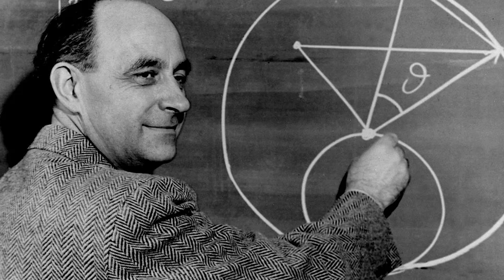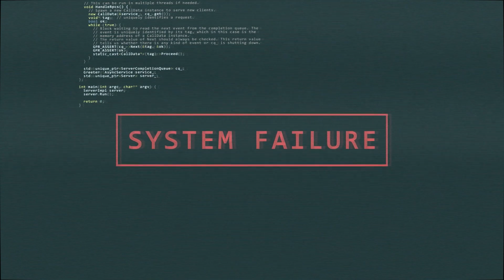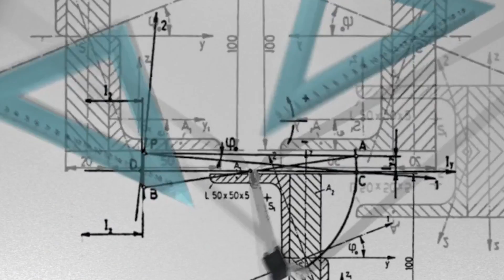Where are all the Aliens? The Fermi Paradox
Where are all the Aliens Gone? The Fermi Paradox

Are we alone in the universe? If we are not alone, where are all the aliens?
Sir Arthur C. Clarke, once said: "Two possibilities exist: Either we are alone in the universe or we are not. Both are equally terrifying." Carl Sagan said something similar
“If it's just us, seems like an awful waste of space.”

In this weeks episode we discuss the Fermi Paradox, the Great Filter, and the Drake Equation.

COFFEE OF THE WEEK
President's Choice Breakfast Blend Medium Roast

Our LinkTree for Science vs. Conspiracy over Coffee
PODCAST
SOCIAL
OUR GEAR
If you liked the podcast, you can help support us
OTHER CHANNELS
Lethologica